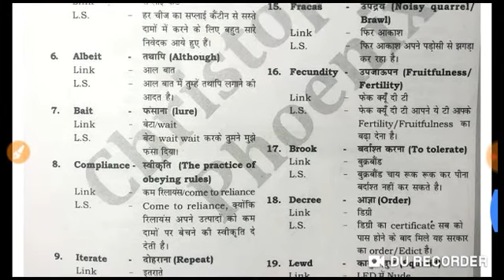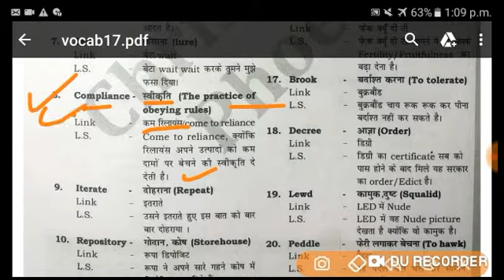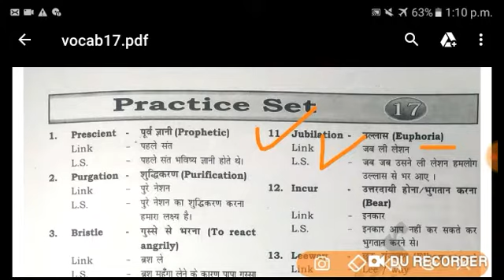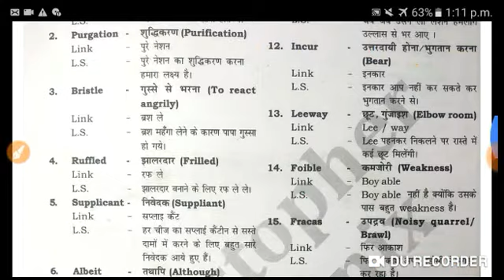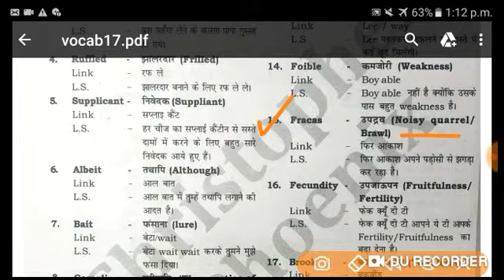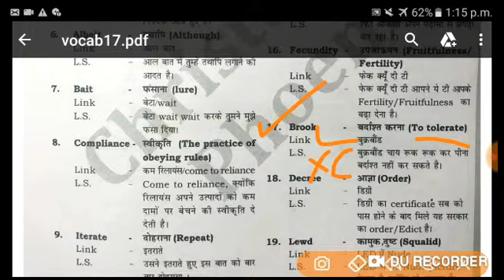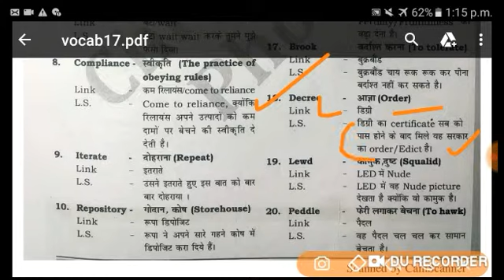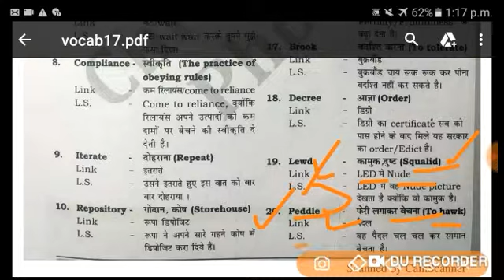VOCAB BY CHRISTOPHER SIR BY EASY TRICKS!! || PART-17|| EASY SSC || SSC CPO ,CHSL, CGL, BANK PO